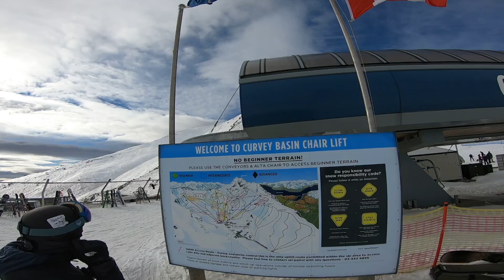IS CORONET PEAK BETTER THAN REMARKABLES? | Queenstown mountain Q&A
I hope someone would have made this video for me before I went up Remarkables and Coronet Peak. ❄️ Here you will find out answers to TOP questions - is the Early Bird ski pass worth it, how are Remarkables different from Coronet Peak, and what you should know if you decide to use your own transport to get up.

Video full of different friends having fun up the mountain + night ski.

WHAT WE USE TO MAKE VIDEOS:
🎥 Out Action camera
📱 The phone we use
📸 Our main photo camera
🎵 Where we get our Music (Free for 30 days!)